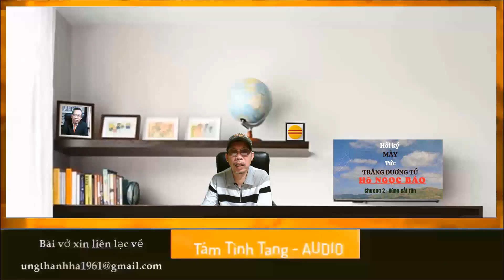02 Hồi ký Mây - Hồ Ngọc Bảo - Chương 2 - Vùng cắt rún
Hồi ký
Mây
Trăng Dương tử
Tác giả
Hồ Ngọc Bảo
Chương 2 Vùng cắt rún
Tập 2